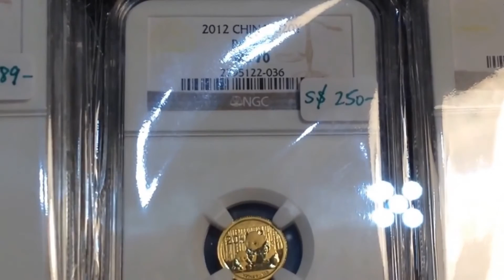ThinkVesting: Walking Around 2016 Singapore Coin Fair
Just sharing my experience of the 2016 Singapore Coin Fair.